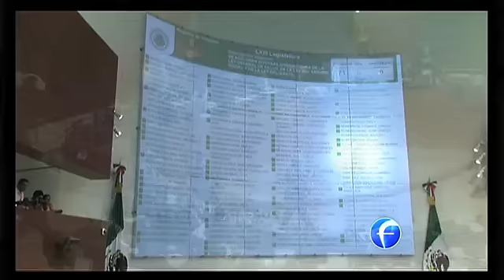El Mañanero, Avances 19 octubre.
Autoridad canta huida del Chapo como corrido del Caballo Blanco: cojeando y con el hocico sangrando. Avances.